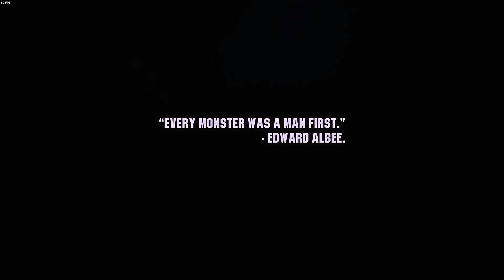Wasteland 3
Beginning